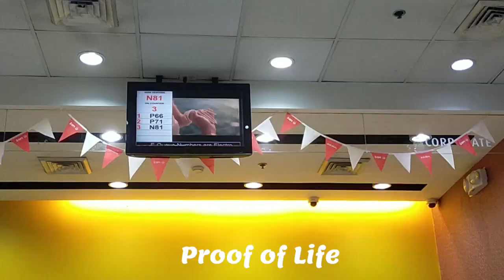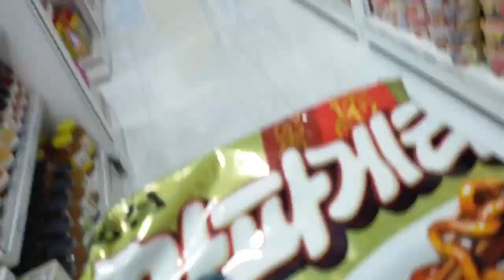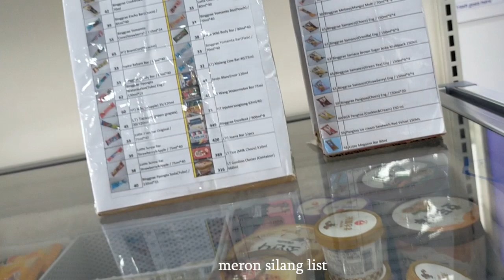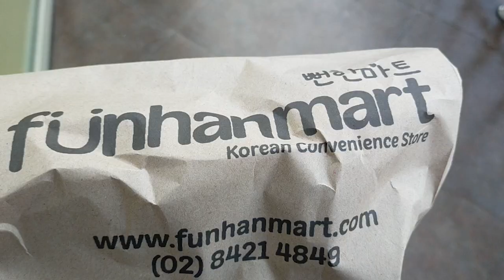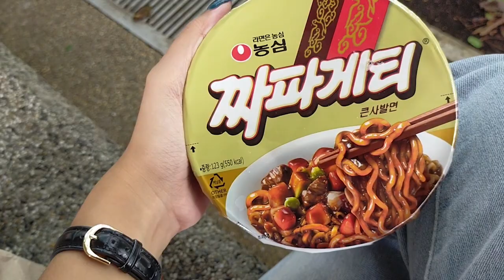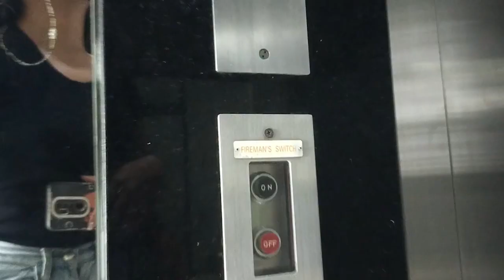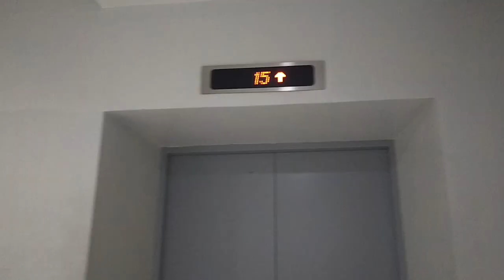❀ Proof of Life: Work + Life + Me time + Funhan Mart + Park + Something New ❀